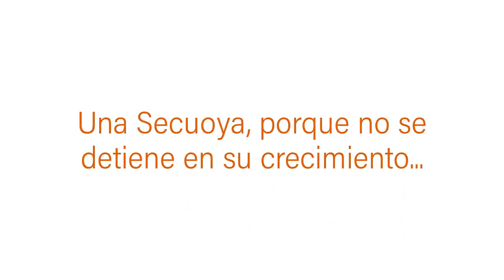David Grunstein nos cuenta de que se trata el CineClub Documental de Infancia, Desarrollo Pleno...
¡TE INVITAMOS A PARTICIPAR EN LA 2A TEMPORADA DEL CINE CLUB DOCUMENTAL! Inscripciones del 7 de junio al 28 de Julio 70 películas documentales 12 mesas redondas, de discusión con profesionales internacionales a efectuarse del 1 de agosto 2021 al 30 de julio 2022 Cuota de recuperación 100 dlls. También te puedes inscribir a los encuentros mensuales, ver las películas documentales de cada tema y participar en la mesa redonda. Cuota de recuperación 15dlls.